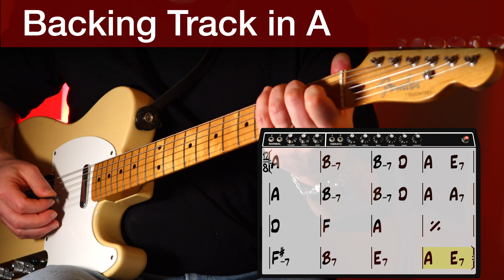Soul Blues Backing Track in A "Talking Until Sunrise"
Classic Blues Rhythm in 12/8.
Tempo at 75 bpm.